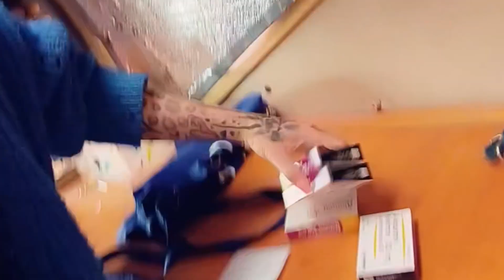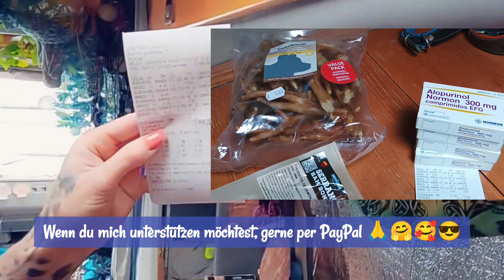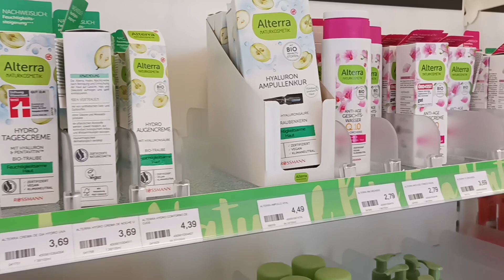Das Leben spielt manchmal anders im VANLIFE EP.179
Huhu. Ich bin Nadine und lebe seit 5 Jahren in meinem Oldtimer Wohnmobil Johnny, einem Hobby 600 zusammen mit aktuell 7 Hunden (6 eigene und ein Pflegehund). Verrückt aber wahr und absolut mein Ding genau so durch Europa zu reisen und eben einfach zu leben.
Wir zeigen euch die schönen und aber auch die unschönen alltäglichen Dinge, die so passieren.
Lust auf unsere Abenteuer??
Dann würde ich mich sehr über einen Daumen nach oben, einen lieben Kommentar und ein kostenloses Abo freuen, damit kann ich wachsen und dadurch wird YouTube dazu angeregt, meine Videos mit mehr Menschen zu teilen! 🙏✌️😎

WIE DU MICH UNTERSTÜTZEN KANNST:
Wenn du eine kleine Spende für meine Hunde und mich da lassen möchtest.

Kennst du schon mein Herzensprojekt ❤️?
Das ist
SOUL-TALK
Bei Depressionen, Angststörungen, Phobien aber auch, wenn du einfach mal reden möchtest.
Ich bin als mobile Seelsorge tätig. Ich kann dir aus deiner akuten Situation heraus helfen und dich dabei unterstützen, du selbst zu sein und auch wieder was für DICH zu tun.

Der nachfolgende Text ist Pflicht.
Ich jedoch habe noch nie eine Auszahlung erhalten. Dies bedarf Werbung und vieles mehr. Es sind tatsächlich lediglich Links zu den Produkten, die ich selbst benutze oder gekauft habe.

* Mein Navi
* Fotodrucker für unterwegs
* Meine LED Beleuchtung
Hippiesachen:
* Meine Hippie Voränge
Nützliches für's Wohnmobil:
* Hundegitter für's Wohnmobil
* Zeckenschutz für Hunde